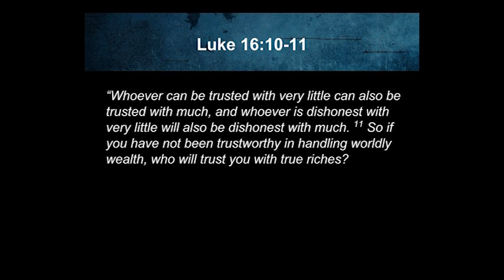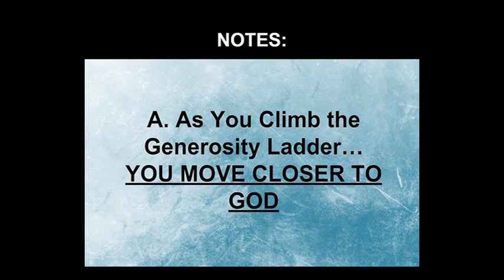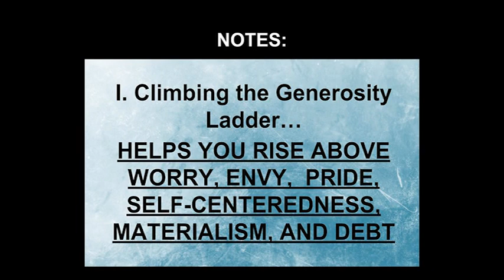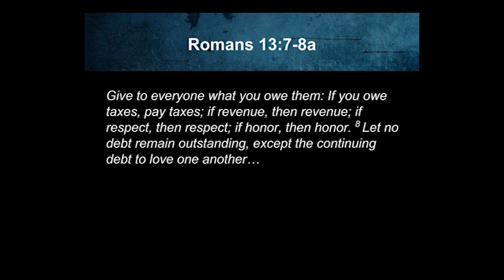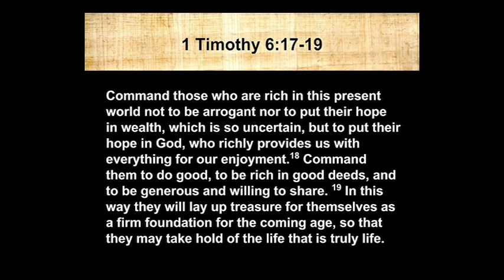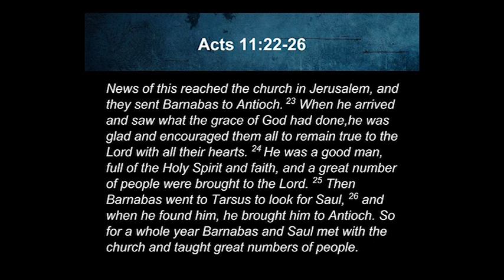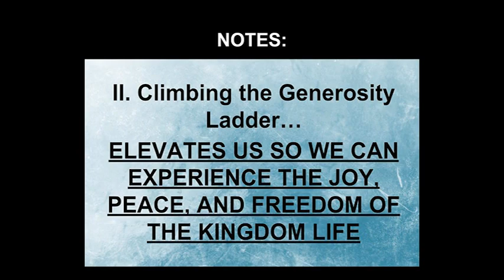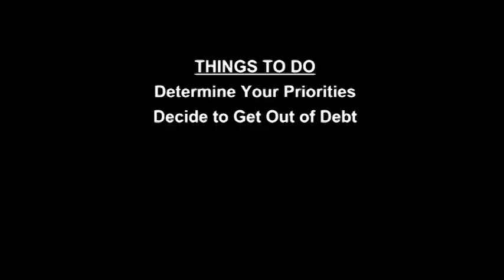March 11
The Generosity Ladder - The Result of the Climb
The Vineyard Church of Conroe - Sunday March 11, 2018
Associate Pastor Brian Fox - Teaching Pastor Joel Looney